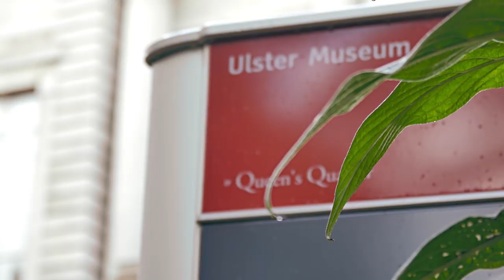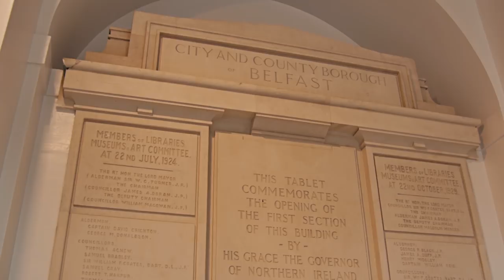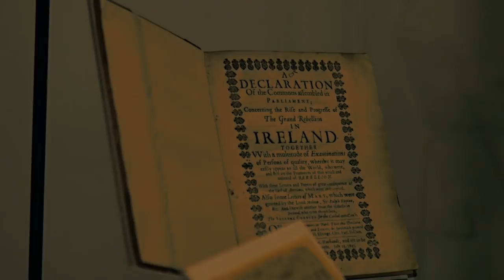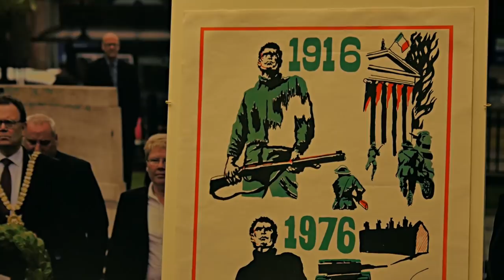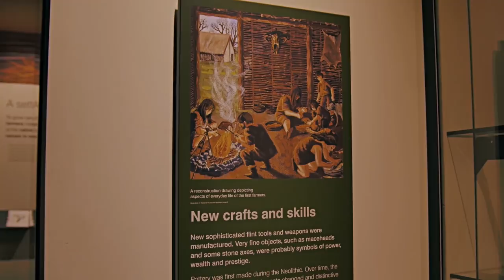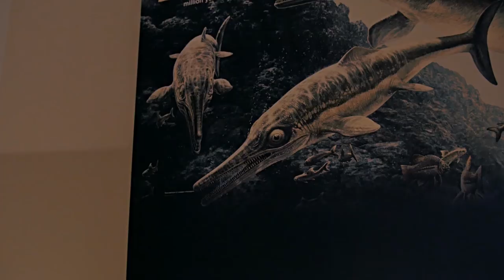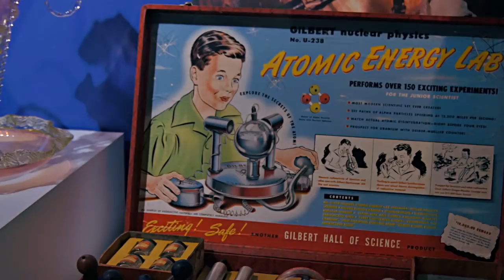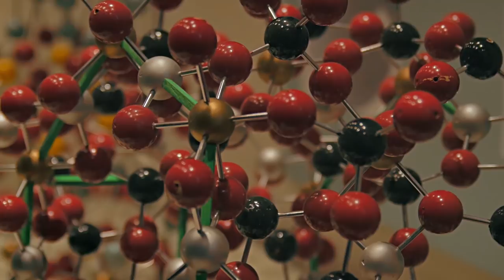Ulster Museum Belfast; History, Art and Natural Sciences Mix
Ulster Museum Belfast is a history museum, art museum and natural sciences museum all in one; it brings everything for every person coming to get a specific piece of information in any of these fields.

The Nature zone of the national history museum offers loads for kids and adults. Ireland's history is covered along with dinosaur bones, tasmanian tiger, edmontosaurus skeleton, animal specimens and more! There is also a view into the Spanish Armada Ship and Girona Spanish Armada. From Egypt - you will find Princess Takabuti - making this an excellent history museum to visit for bringing several things from different cultures and countries.

There are loads of things to be seen and witnessed in Ulster Museum, it could be something related to art or it could be something related to nature, the thing is that you will move through different corners of the globe and go back home with good amount of new information stored in your brain.

The art section in Ulster Museum holds fine and applied arts of national and international significance. The museum in this section holds more than 15,000 historical and contemporary artworks that include painting, sculpture, works on paper, glass, ceramics, silver and metalwork, jewelry, furniture, costume and textiles.

The part that is related to history brings the history of the human being on the island of Ireland and reflects its place in the rest of the world. There are different themes targeted in this part of the museum, you might find it all about politics and conflict and you could also find yourself exposed to innovation and achievement. This section of the museum is an interesting one since it brings the life of the people back in the old days, it shows different collections focused on how people worked, traveled, socialized and participated a spectrum of cultural traditions. We could say that this history section shows the diversity of human experience from the early life until they reach their graves.

The third section that Ulster Museum in Belfast offers for its visitors is the one that is related to the natural sciences and in this section there are more than half a million specimens from Northern Ireland and beyond, giving the visitors the chance to get introduced to lots of things through this one visit they pay to the place. In this part, you will get exposed to mighty whales and tiny snails, flowers and fungi, fossils and meteorites, and much more - things which will add a lot of information to what you might already have in mind and what you might already know.

This is definitely a place that all the family members will enjoy visiting for the amount of information that every single one of them will go back home with - it is one of Belfast attractions that is recommended for all the ages that come to Northern Ireland to discover more about its history and there are of course other places in Belfast to be targeted as well

Ulster Museum is part of the National Museum in Northern Ireland which include Ulster Folk and Transport Museum Ulster American Folk Park the W5 Science Centre and Armagh County Museum - these are all informative places that we definitely recommend for all those tourists coming to Belfast and choosing the attractions and things to do in Belfast, and the best thing to refer to at this point is the fact that the admission for these places is free!

Ulster Museum is located in the Botanic Gardens in Belfast and it is considered the largest museum in Northern Ireland. The museum opened back in 1821 and began exhibiting in 1833 and along the journey of the museum, it was closed for a couple of years - nearly three years from 2006 to 2009 - in order to make some renovations to the place and thus opened back to the public in its 80th anniversary.

This was one of the trips we have made to an attraction and a place that is recommended for those coming to visit Belfast in Northern Ireland and are still searching and making their researches about the best places which they are supposed to visit as well as those which will bring them some beneficial information that would serve them throughout their lives when they go back home once again.

We have been to Ulster Museum in Belfast several times since it is big and we might miss things in one trip - but you could manage to experience it all in just one visit to the place, so don't worry - and every single time we cherish the place even more.

Place Ulster Museum on your list of places to visit in Belfast and share your stories with us if you have already been there before!